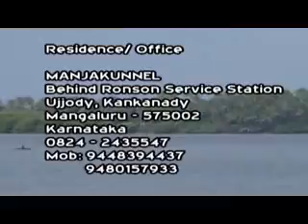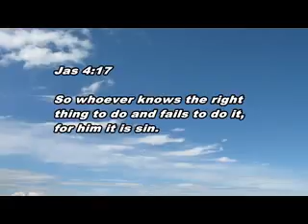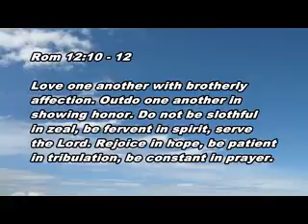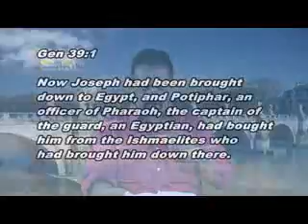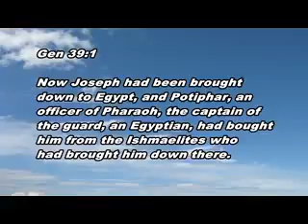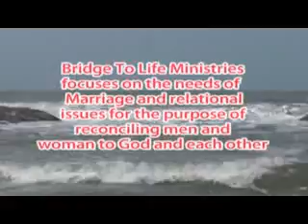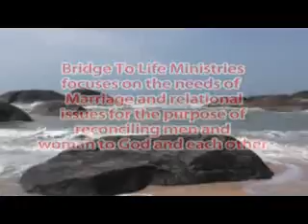17 17 th March 2018 Heart and Soul Dr M M James Saturday